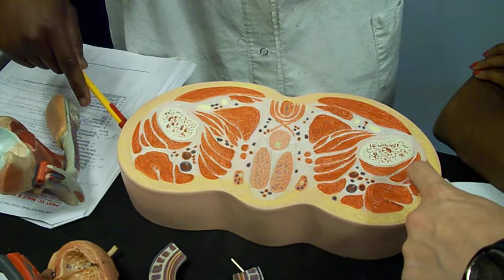BIO 142 Cross section model with Mrs Cannon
Cross section of penis area.